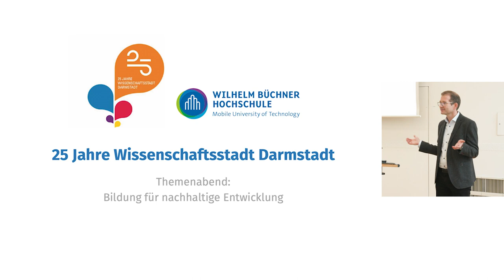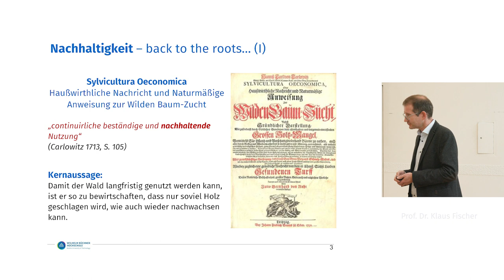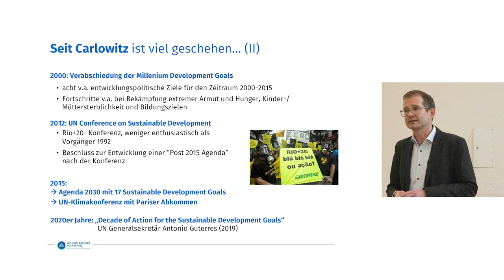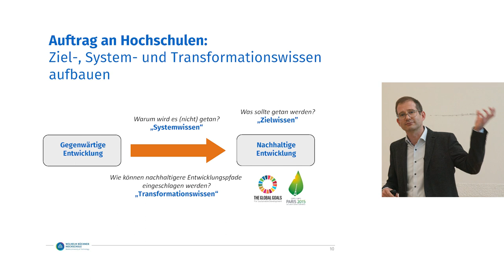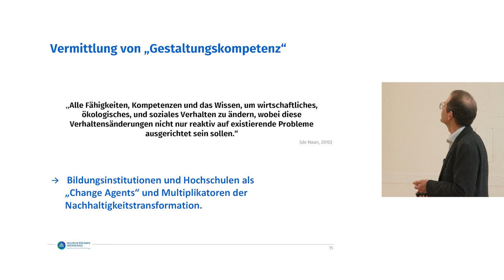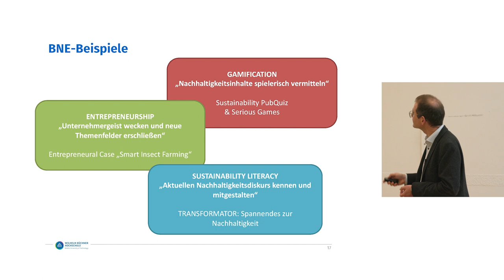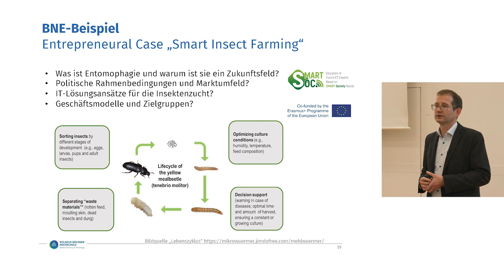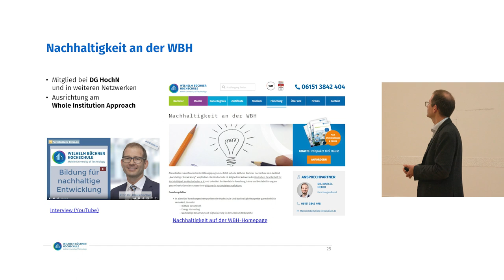Bildung für Nachhaltige Entwicklung in der „Decade of Action“– Wilhelm Büchner Hochschule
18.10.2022 „Bildung für Nachhaltige Entwicklung in der „Decade of Action“: Jetzt (noch) mit Vollgas zur Umsetzung der Agenda 2030?:“ zum Themenabend „Bildung für Nachhaltige Entwicklung“ der Wilhelm Büchner Hochschule
Professor für BWL im Technologie- und Innovationsmanagement - Prof. Dr. Klaus Fischer

00:00 Nachhaltigkeit: "Von Carlowitz zum modernen Nachhaltigkeitsdiskurs"
14:54 Auftrag an Hochschulen
25:52 BNE- Beispiele in verschiedenen Feldern

Mit der digitalen Weltkonferenz „Learn for our Planet. Act for Sustainability“ fiel im Mai 2021 der Startschuss für das aktuelle UNESCO-Programm „BNE 2030“, dass sich in eine Serie verschiedener Vorgängerprogramme zur Bildung für Nachhaltige Entwicklung seit der Jahrtausendwende einreiht. Doch was umfasst dieses Programm konkret und welche Rolle nehmen Hochschulen darin ein? Nach einer thematischen Einführung diskutieren wir über den Beitrag, den die Hochschulbildung für die Umsetzung der Agenda 2030 leisten kann und werfen einen Blick auf die spezifischen BNE-Charakteristika der Fernlehre.

Der Vortrag war Teil einer Reihe von Themenabenden der Wilhelm Büchner Hochschule, die im Zuge des 25-jährigen Jubiläums der Wissenschaftsstadt Darmstadt stattfanden. Darmstadt trägt seit August 1997 – als seinerzeit erste in Deutschland – den Ehrentitel Wissenschaftsstadt. Für das Jubiläumsjahr hat die Wissenschaftsstadt Darmstadt die Aktion „Auf den Punkt gebracht: Wissensorte in Darmstadt“ ins Leben gerufen, bei der sich alle wissenschaftlichen Institutionen in Darmstadt mit eigenen Programmpunkten beteiligen können. Ziel war es, wissenschaftliche Einrichtungen in Darmstadt sichtbar und erlebbar zu machen.